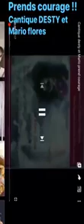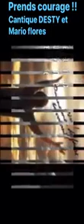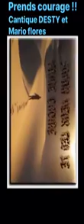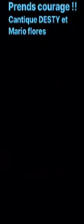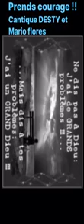Cantique desty prend courage